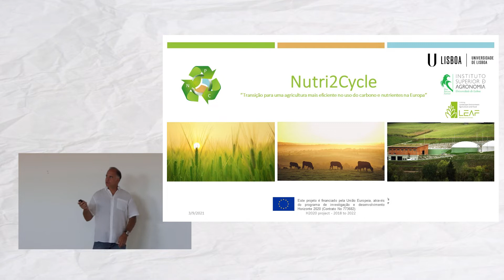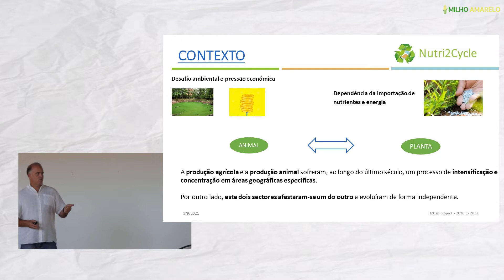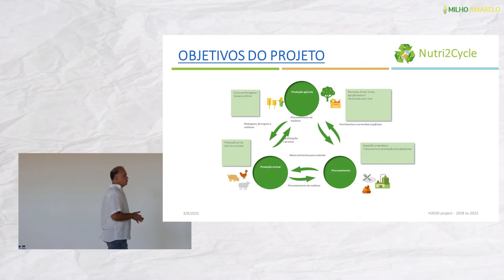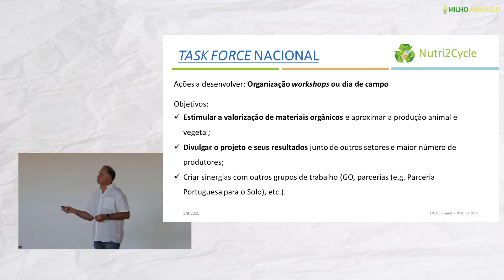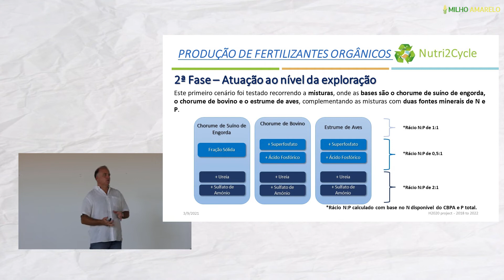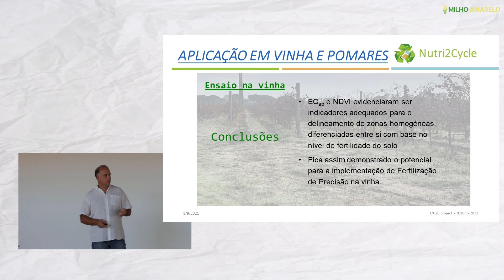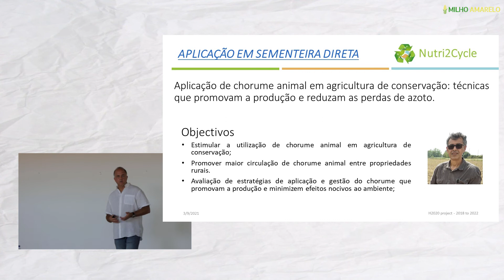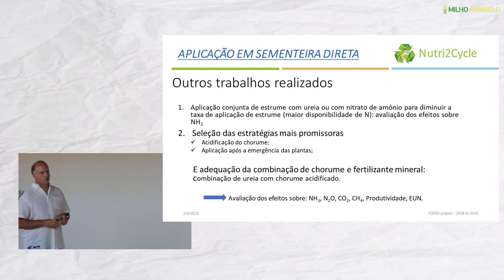Dia de Campo Projeto "Nutri2Cycle" - David Fangueiro - ISA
No dia 3 de Setembro de 2021 realizou-se na Quinta da Cholda um dia de campo para apresentar os primeiros resultados do projeto "Nutri2Cycle".

O Projeto Europeu "Nutri2Cycle – Transição para uma agricultura com uso mais eficiente de carbono e nutrientes na Europa", no qual Portugal participa através do Instituto Superior de Agronomia, deu origem a uma Task Force Nacional que envolve os diferentes intervenientes do setor. Esta Task Force tem como objetivo divulgar os resultados obtidos e discuti-los de uma forma participativa, contribuindo para a definição de estratégias a nível nacional no setor da valorização agronómica de efluentes pecuários.

Apesar das dificuldades impostas pela pandemia, foi possível iniciar um ensaio de campo de demonstração da utilização de compostado de aves e chorume de porco na adubação de fundo da cultura do milho na Quinta da Cholda.

Nesse sentido, realizou-se este Dia de Campo onde se apresentou este trabalho de demonstração e fazer uma atualização dos resultados do projeto.

David Fangueiro, coordenador da equipa portuguesa, apresentou na sua intervenção alguns desses resultados.